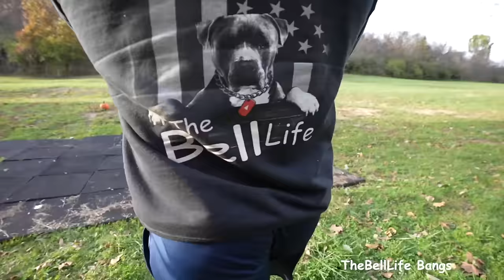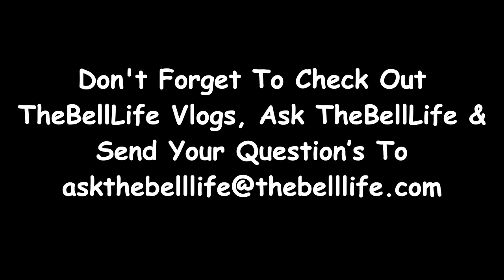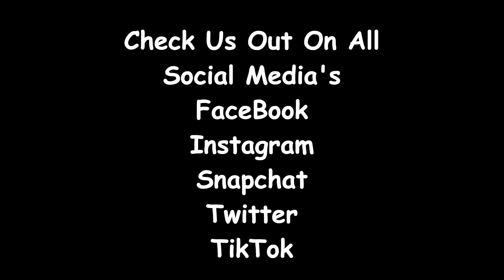The Ultimate Truck Gun!!! (TheBellLifeBangs)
What do y’all think? Is this the best gun for the job?